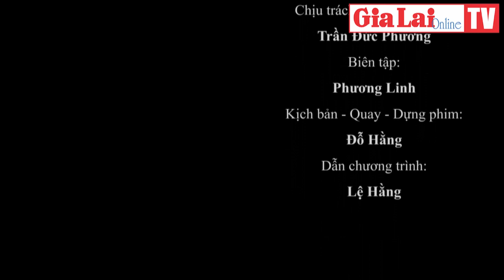Gia Lai 24h: Năm 2023 tỉnh đã tổ chức đánh giá, công nhận cho 121 sản phẩm OCOP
Theo Sở Nông nghiệp và PTNT, năm 2023, tỉnh đã tổ chức đánh giá, ban hành quyết định công nhận cho 121 sản phẩm OCOP (98 sản phẩm mới, 23 sản phẩm đánh giá lại).